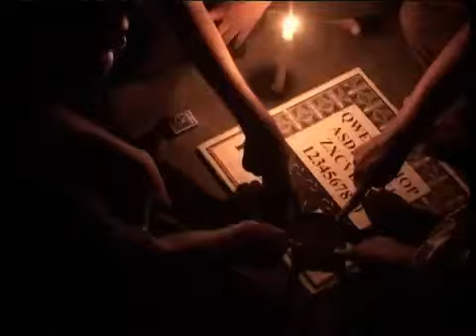ATITHI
This film was made part of Mechanical Festival at BUET.

We made this film without proper camera equipment, sound or anything. But it was so much fun!

Hope you'll enjoy it too.